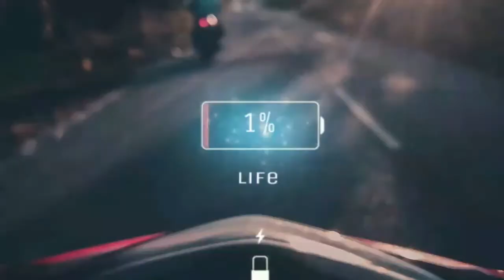Love In the Moonlight (2016) Cast Then and Now (2021) | Korean Drama Series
Genre: Historical, Coming-of-age, Romantic-comedy

Love in the Moonlight also know as Moonlight Drawn by Clouds, is a South Korean television series starring Park Bo-gum and Kim Yoo-jung with Jinyoung, Chae Soo-bin and Kwak Dong-yeon. It is a coming-of-age story and youth romance set during 19th-century Joseon Dynasty based on the novel Moonlight Drawn by Clouds which was first serialized on Naver in 2013[1] and consequently published as a five-part series of books in 2015. It aired on KBS2 at 22:00 (KST) every Monday and Tuesday for 18 episodes from August 22, 2016, until October 18, 2016.

Cast:
Park Bo Gum as Crown Prince Hyo Myung
Kim Yoo Jung as Hong Ra On
Jung Jin Young as Kim Yoon Sung
Kwak Dong Yeon as Kim Byung Yeon
Chae Soo Bin as Jo Ha Yeon
Jung Hye Sung as Princess Myun Geun
Cha Tae Hyun as a Servant
Kim Seung Soo as The King